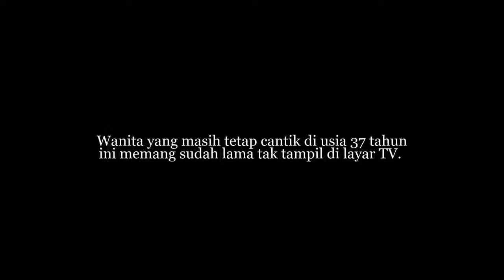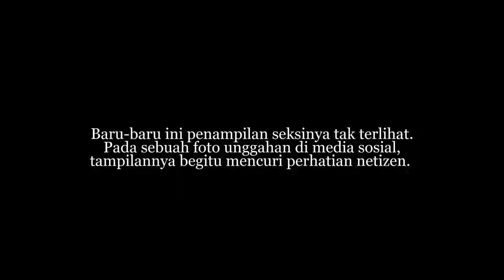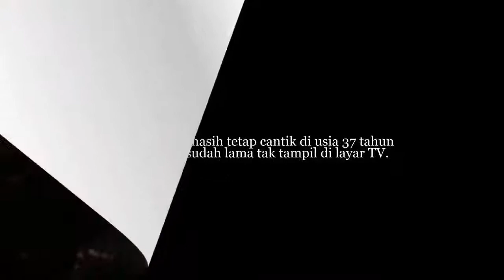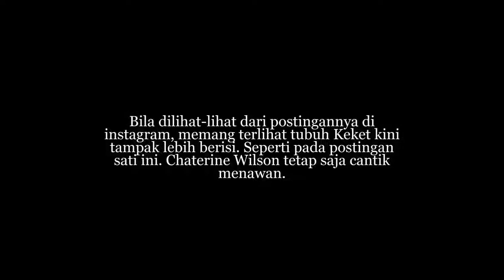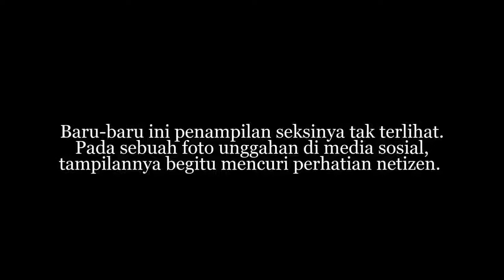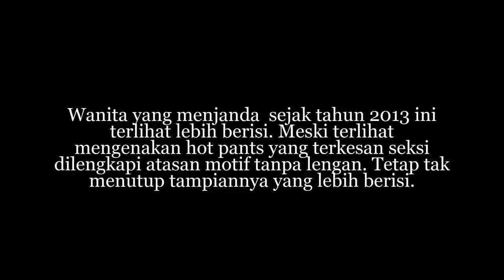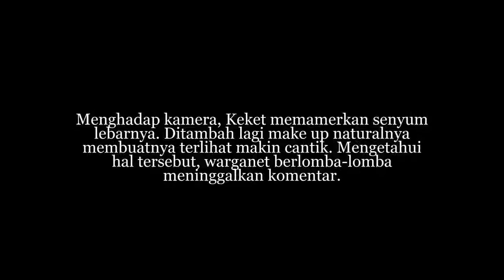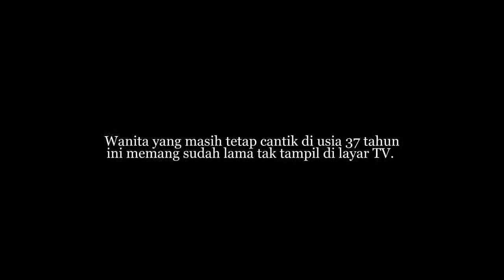Lama Menghilang, Netter (SYOK) Liat Penampilan Chaterine Wilson